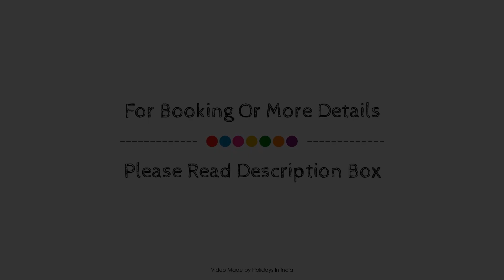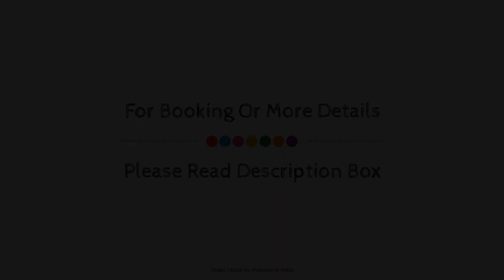Hotel Aram, Jamnagar, India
About Property:
Stop at Hotel Aram to discover the wonders of Jamnagar. Featuring a complete list of amenities, guests will find their stay at the property a comfortable one. All the necessary facilities, including 24-hour front desk, express check-in/check-out, luggage storage, valet parking, room service, are at hand. Comfortable guestrooms ensure a good night's sleep with some rooms featuring facilities such as air conditioning, wake-up service, desk, soundproofing, extra long beds ( 2 meters). To enhance guests' stay, the hotel offers recreational facilities such as fitness center, garden. No matter what your reasons are for visiting Jamnagar, Hotel Aram will make you feel instantly at home.
Searching For
1. Hotel Aram - Jamnagar
2. Hotel Aram - Jamnagar Virtual Tour
3. Hotel Aram - Jamnagar Rooms
4. Hotel Aram - Jamnagar Amenities
5. Hotel Aram - Jamnagar Videos
6. Hotel Aram - Jamnagar Offers
7. Hotel Aram - Jamnagar Deals
Audio Credit:
Track Title: Subway Dreams
Artist: Dan Henig